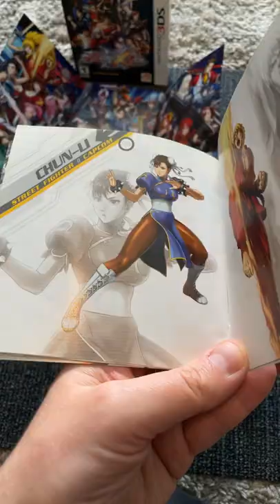It’s Project X Zone (Limited Edition) for Nintendo 3DS!